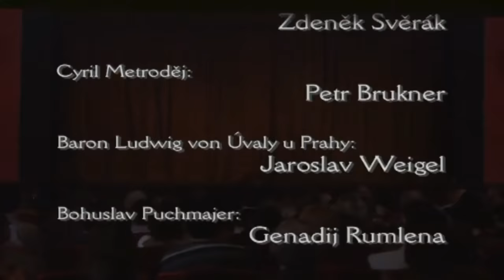Divadlo J. Cimrmana - Afrika (ČT 2004)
Fanouškům Járy Cimrmana, jež si chtějí zpříjemnit chvíle svým oblíbeným dílem. Hoďte za hlavu rozmar nejmenované osoby, jehož následky na šíření povědomí o kultovní tvorbě Divadla Járy Cimrmana pouze haní odkaz Divadla a jeho umělců, kteří do svých děl dali své srdce i duši a chtěli je sdílet se svým publikem.

Prosím, prokažme umělcům svou úctu a vděk a nezapomeňme je podpořit všemi dostupnými prostředky! Nenechme tato mistrovská díla upadnout v zapomnění.